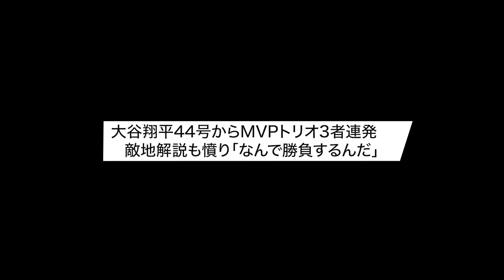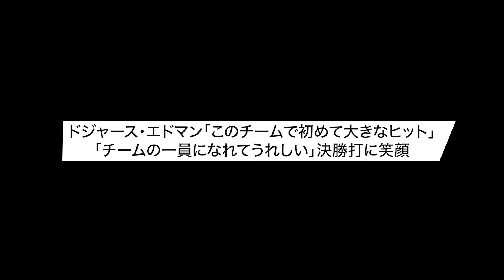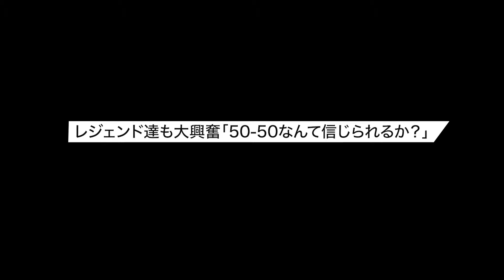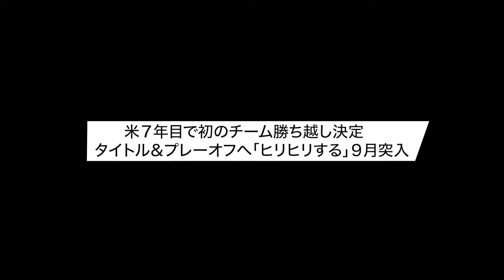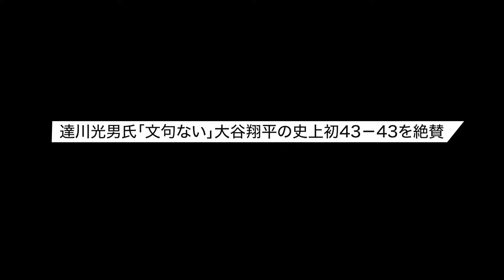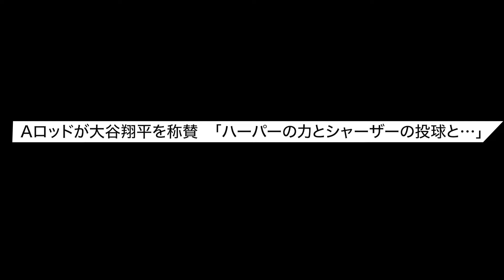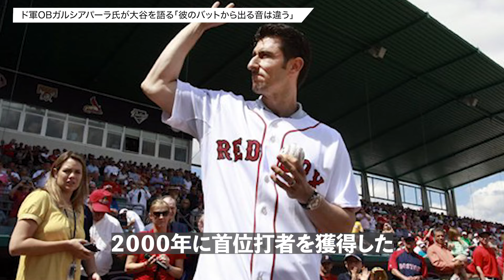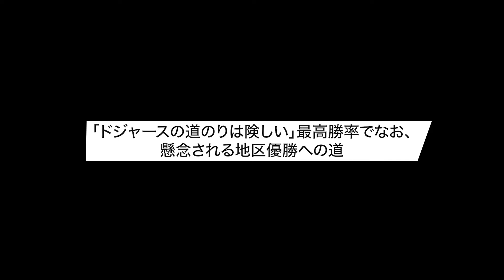「翔平のペースが凄過ぎる！」2試合連続44号本塁打に敵地スタジアムが騒然！米現地記者・有識者達が大谷を大絶賛！【大谷翔平】【海外の反応】